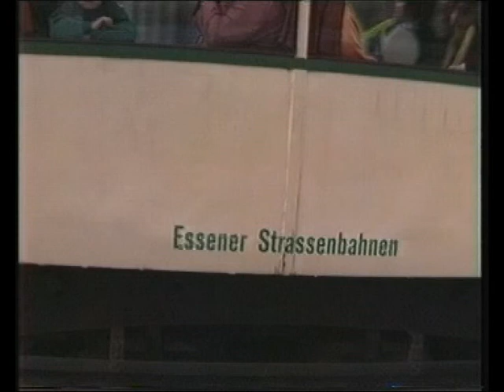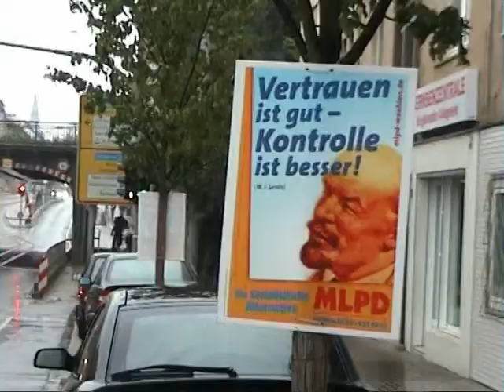EVAG-Triebwagen 888 im Einsatz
Triebwagen 888 aus Essen von der "Verkehrshistorischen Arbeitsgemeinschaft" VhAG im Einsatz auf dem Meterspurnetz des mittleren Ruhrgebiets